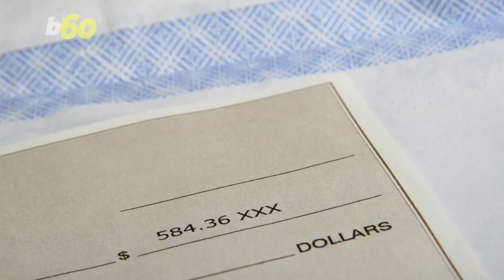Nighttime and Weekend Surgeries May Have Higher Risk of Complications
If you’re about to go under the knife, maybe consider booking your appointment for earlier in the day. Buzz60's Sam Berman has more.